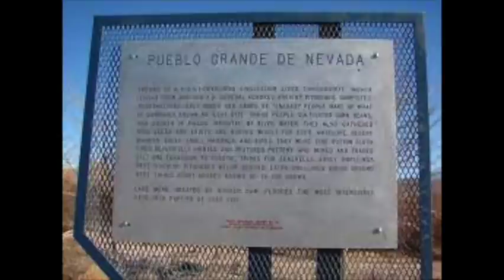The Grand Canyon Great Cover Up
Some say that the ancient Egyptians lived in the Grand Canyon and the the Smithsonian preformed the great grand canyon cover up to hide all evidences of the Egyptians ever being there. Dan Lowe says that it wasn't the egyptians but someone else that not only lived in the cavern in the grand canyon but also live in the lake mead area. What do you think??? did the smithsonian really perform the great grand canyon cover up??? or is this just all a conspiracy theory???

If you're looking for a new metal detector or equipment click this link and  Give Kellyco a try. Give them a try, Im sure you'll be pleased.

Terry Carter
51 W. center suite 304
Orem, Utah 84057